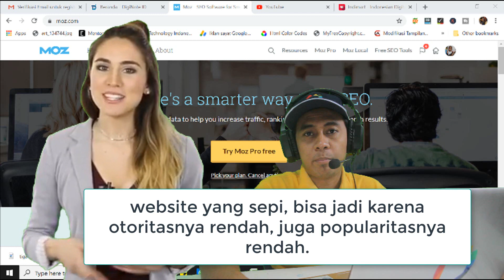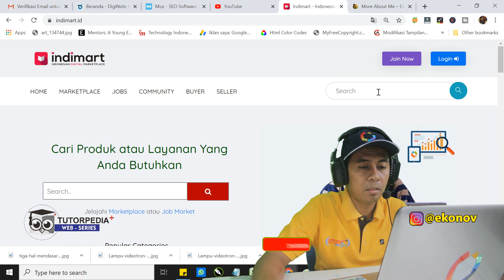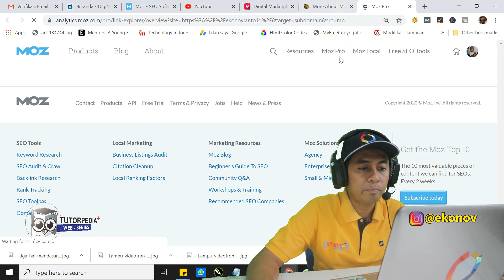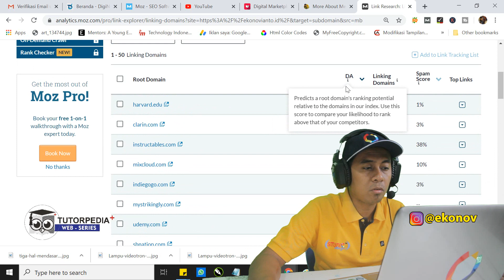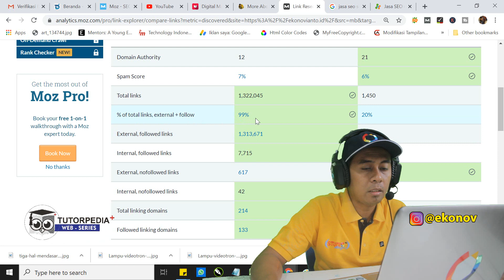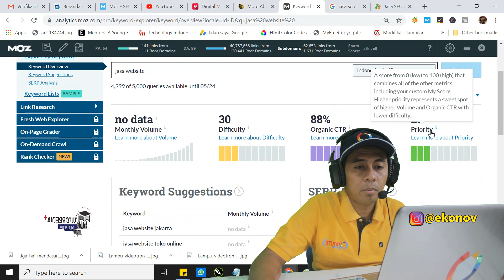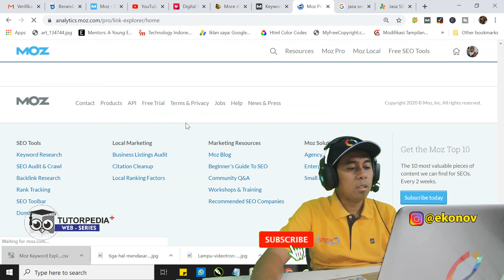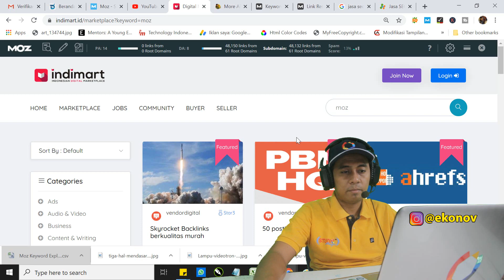⛏ Tools Powerfull dari MOZ , rahasia membaca Kekuatan web kompetitor dan tips beli murah tools nya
Tutorial MOZ , cara registrasi, mebaca data, menggunakan untuk optimasi SEO website anda.

Studi kasus sy mengoptimasi KW : "masker scuba branding" bagaimana beberapa videonya muncul di halaman pertama google, dan menghasilkan penjualan perhari 4 sd 5 klien. Call to action by WA